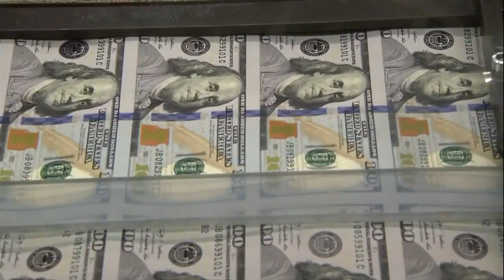$10 million announced for Illinois Works Pre-Apprenticeship Program